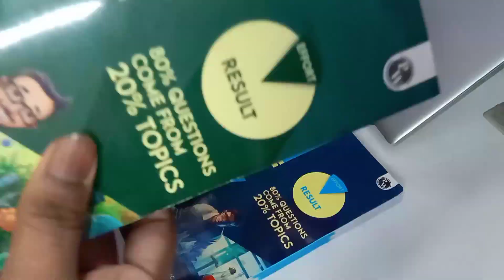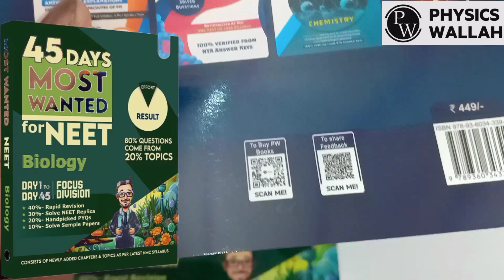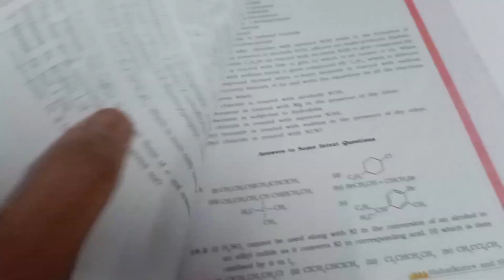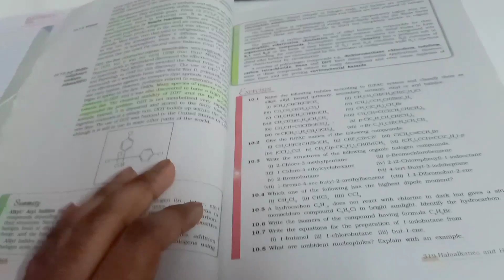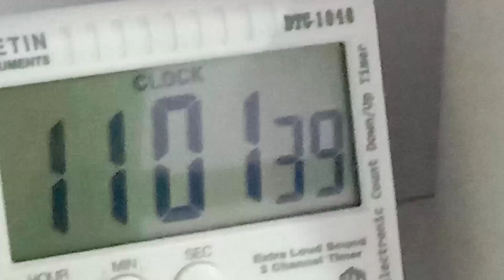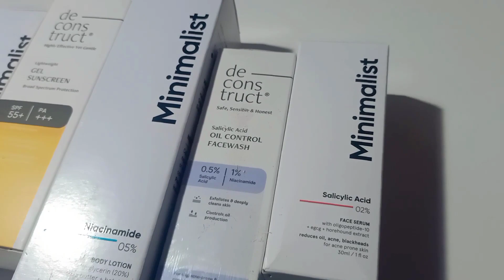Class 12 Boards + NEET 2024 Study Vlog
Hey Everyone,
How are you all ? Hope you and your family is safe and sound !

~ Avaneesh

---x---x---x---

---x---x---x---

---x---x---x---

✔️ Timestamps